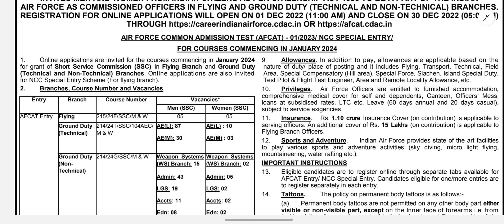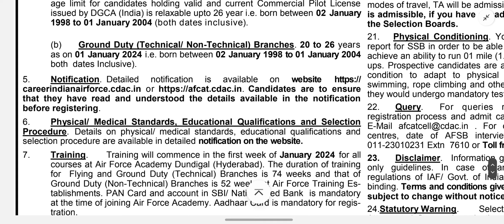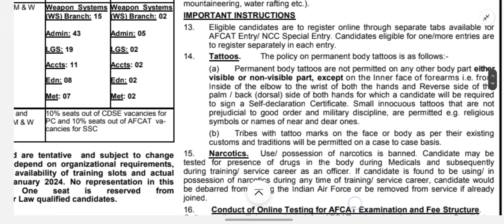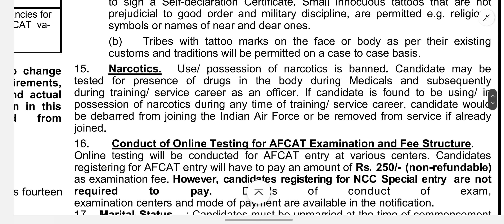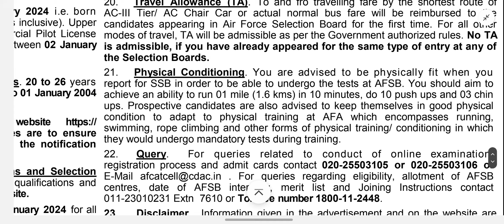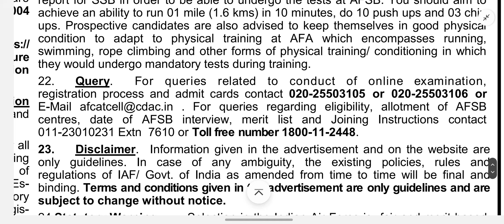INDIAN AIR FORCE RECRUITMENT 2022-23